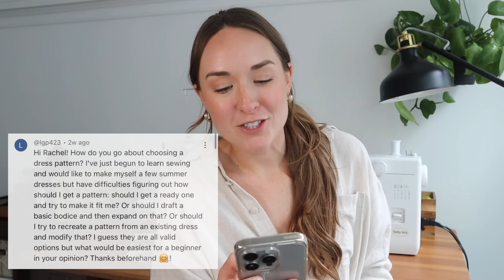My first Q&A! | personal life, style, sewing equiptment and tips!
Let's hang out for a little Q&A!
Since I've been posting my little sewing videos here for a year and a half, and there are now over 12,000 of you here, I thought it was about time we did one of these so you could all get to know me a little bit more!
Thank you so much for submitting all your questions. I had so much fun answering all of them! If you were expecting this video to come out a week or two ago, apologies for the delay. Our daily schedule is always changing, so off I go to come up with new time-finding strategies!

🔗Links!

🧵🪡Sewing tips!
Glue stick trick:
Paul Chevallier

Gelatin trick:
Geraldine Kok-Berman

💍Jewelry:
Madewell gold hoops (sold out)

Pearl hoops
(Rectangular version)
Organic Pearl Drop Rectangle Hoop Earrings

👗Style quizes:
@elliejeanroyden  Style Roots video

Curvy/Plus sewing creators mentioned:
@helens_closet (instagram)
@sarabernier (instagram)

My serger
Phaff Hobbylock 787

Fabric scissors

Rotary cutter with mat

Snips/seam ripper

Magic pins

Fabric Clips

Bias Tape tool (I forgot to mention this!)